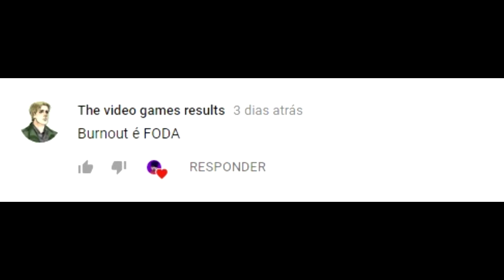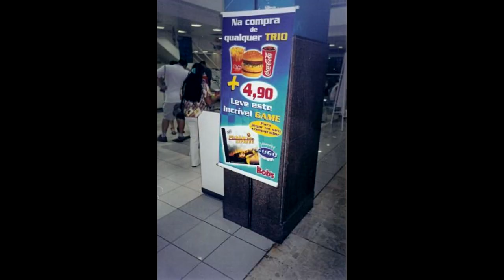OS PIORES E MAIS BIZARROS JOGOS DE CORRIDA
Burnout Paradise Remastered já foi um sucesso para EA, então que tal falarmos da parte RUIM desses jogos?
Neste vídeo, confira o gameplay de diversos jogos ruins de corrida, seja para Xbox 360, PS3, Nintendo 64 e até um jogo do GUGU

Sim, também tem SONIC R na ista, desculpa

Lista de jogos:

5 - Need for Speed Payback (Xbox One, PS4, PC)
4 - Fast and Furious Showdown (PS2)
3 - Top Gear Rally (Nintendo 64)
2 - Sonic R (Sega Saturn)
1 - Pickup Express ( PC)

Menção: Big Rigs